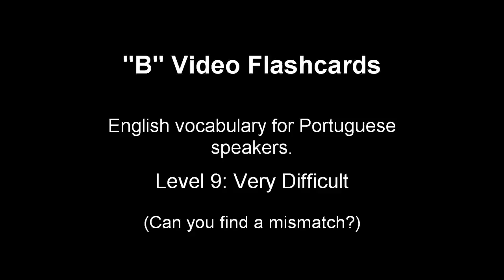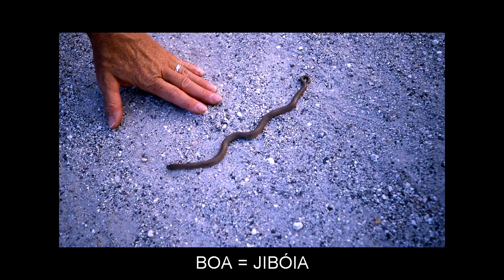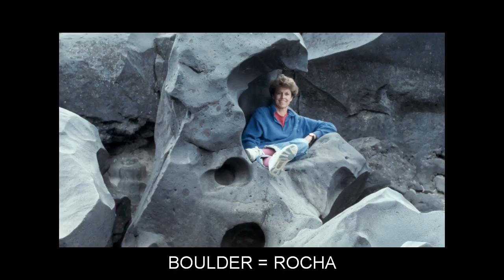"B" Flashcards: Level 9 - Inglês for Portuguese Speakers.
Vocabulary words included: BACKBONE=ESPINHA DORSAL; BACKING=APOIO; BAGHDAD=BAGDAD; BAHAMAS=BAHAMAS; BAHRAIN=BARÉM; BALE=FARDO; BANG=ESTRONDO; BEDDING=ESTRATIFICAÇÃO; BEEN=SIDO; BIENNIAL=BIENAL; BLAND=BRANDO; BLUES=BLUES; BLUFF=BLEFE; BLUR=BORRÃO; BOA=JIBÓIA; BOAR=JAVALI; BOER=BÓER; BOLD=AUDAZ; BOMBARDIER=BOMBARDEIRO; BONNET=CAPÔ; BOO=VAIAR; BOOMERANG=BUMERANGUE; BOON=BÊNÇÃO; BOOST=IMPULSO; BOOTH=ESTANDE; BOOTS=BOTAS; BOREDOM=TÉDIO; BORROW=EMPRESTAR; BOSTON=BÓSTON; BOULDER=ROCHA; BRINE=SALMOURA; BRINK=BEIRA; BRISTOL=BRISTOL; BRITAIN=GRÃ-BRETANHA; BROCHURE=BROCHURA; BUCOLIC=BUCÓLICO; BULLFIGHT=TOURADA; BUMBLEBEE=MAMANGABA; BUNKER=ABRIGO; BUTLER=MORDOMO